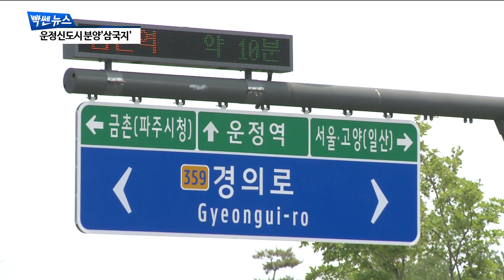대우·중흥·대방...운정신도시 분양'삼국지' [팍스경제TV][빡쎈뉴스]